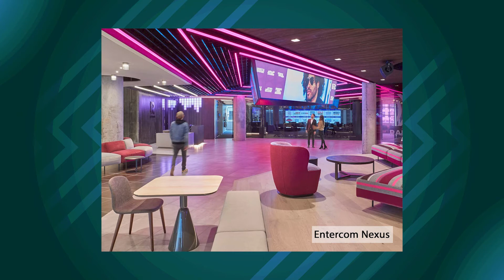CEO of NanoLumens Shares Thoughts on LED in 2021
Ney Corsino, president and CEO of NanoLumens joins us for another episode of CI 3 Questions to discuss his opinion of the LED tech market in 2021.